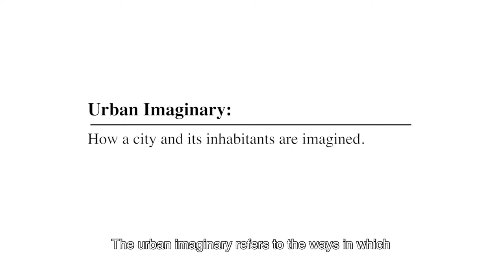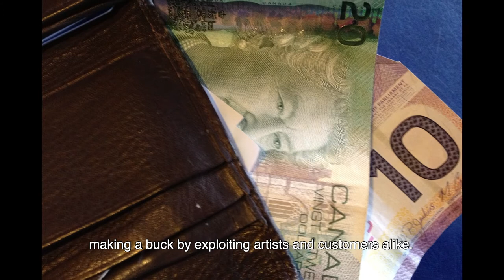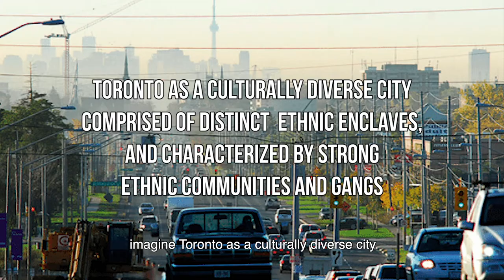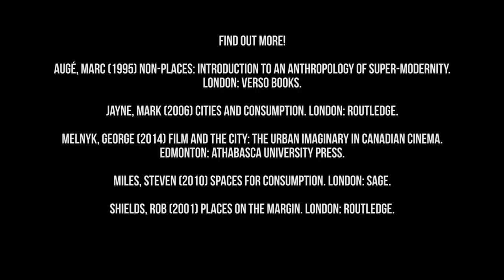Frozen Justice S2E2: The Case of the Urban Imaginary in Canadian Crime Films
Cultural sociologist Dr. Sonia Bookman is interested in how crime films represent Canadian cities and contemporary urban life through the lens of crime and criminality. What do crime films tell us about Canadian cities, specific neighbourhoods, and the people who inhabit them?  Where do crimes take place and where is crime out of place?  What kinds of crimes occur in different cities and urban environments?  Who is involved in criminal activity, and how are they situated in the city?